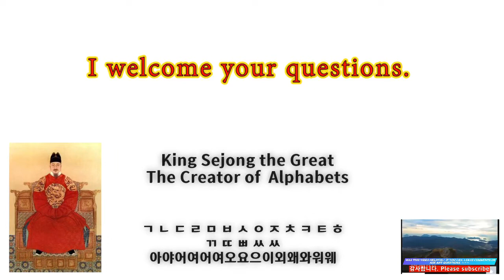Learn Korean in the easiest way Study how to use 바, and what it means.